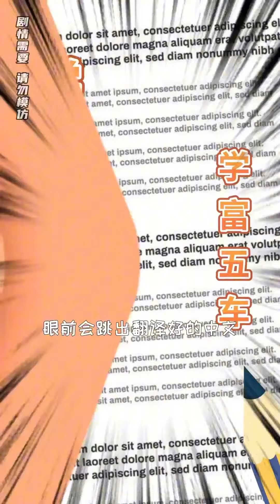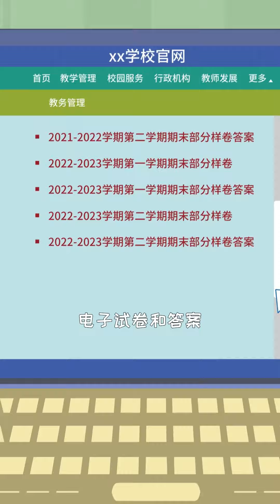骗局升级！救护车竟然也有假？科普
欢迎来到“小儿郎”频道！这里是科普知识的乐园，我们专注于提供各种涨知识的内容，包括学习日常、安全教育、神秘的反转和暗语，以及那些你可能不知道的冷知识。

🥰“我爱学习！学习使我快乐！”🥰
我们的频道是那些热爱学习、渴望知识的朋友们的理想之地，这里有丰富的内容等待你探索。

跟随我们，一起揭开知识的神秘面纱，让学习变得更加有趣、更容易理解。